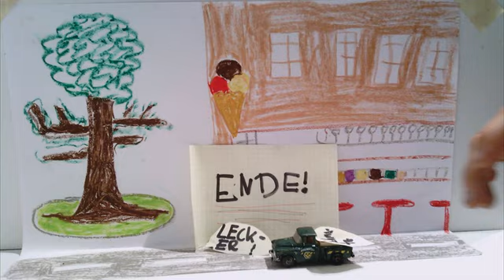190323 Papa beim Eisessen Alma